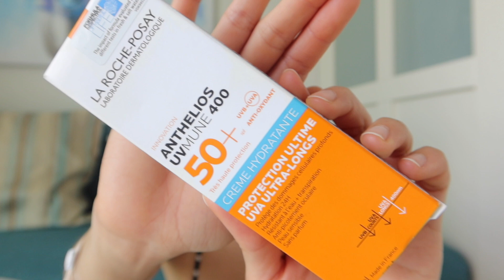REVIEW KEM CHỐNG NẮNG LA ROCHE POSAY | TRẢI NGHIỆM HƠN 7 NGÀY | THẬT SỰ TỐT???? #1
REVIEW KEM CHỐNG NẮNG LA ROCHE POSAY | TRẢI NGHIỆM HƠN 7 NGÀY | THẬT SỰ TỐT?
Chào mọi người, hôm nay mình sẽ review 1 em kem chống nắng đến từ nhà La Roche Posay đâyyyy, dạo gần đây thì mình thấy em ấy xuất hiện với tần xuất rất rất cao ở tất cả các mảng xã hội khác nhau nên em í cũng khiến mình rất tò mò, chúng mình cùng xem video để xem bạn này có thật sự tốt không nha.
Sản phẩm đước nhắc đến trong video:
1. KEM CHỐNG NẮNG LA ROCHE-POSAY ANTHELIOS HYDRATING CREAM ULTRA PROTECTION SPF50
Get closer to me:
What i use for my video video:
- Camera: Canon G7X mark iii
- Đèn tròn Neewer
- App: Imovie